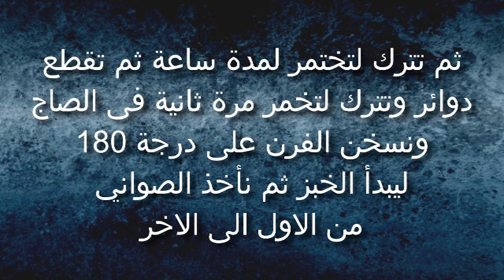طريقة عمل فطير الملاك - صيامي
المكونات: دقيق - زيت - سكر - خميرة فورية - جوز الهند او زبيب - ماء